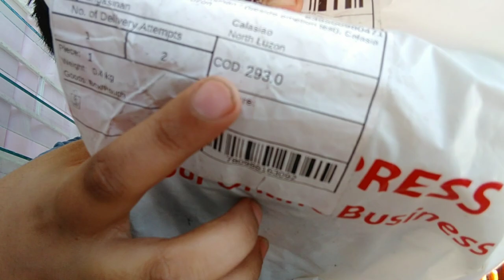unboxing pellet gun toy glock 18 from shopee /vlog #1 disclaimer this is a toy only!!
shopping link

❤️comment for Q & A ❤️